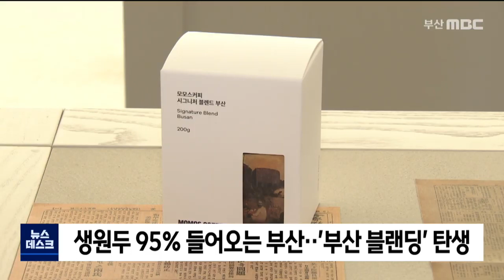전국 마니아들이 주목하는 '영도 커피' (2022-02-06,일/뉴스데스크/부산MBC)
▶ 한국인의 커피 소비량은 연간 353잔. 세계 평균이 132잔이라는데, 평균치보다 2-3배 많이 마신다는 거죠. 양도 양이지만 원두의 품종과 추출과정까지, 전문지식과 커피문화에 대한 관심도 커지고 있는데요. 전국의 커피마니아들이, 부산 영도의 한 커피문화 공간을 주목하고 있습니다.